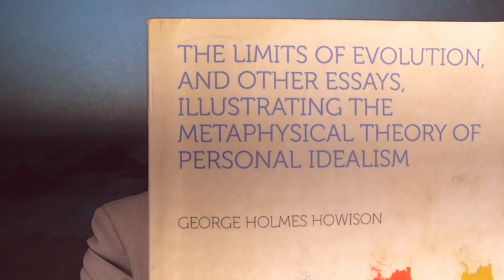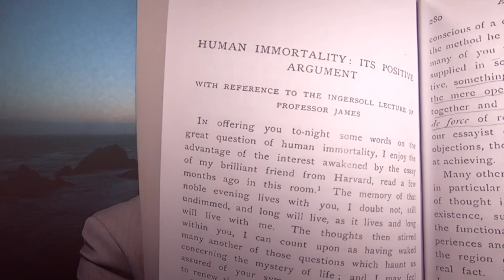Human Immortality by George Holmes Howison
This video will discuss George Howison's essay "Human Immortality, it's positive arguement.  It examines theories which account for the relationship between consciousness and brain function, and how these come to bear on the issue of our individual immortality as a reasonable proposition.   The ideas of William James, Emanuel Swedeborg, and Bernardo Kastrup brought into the discussion.